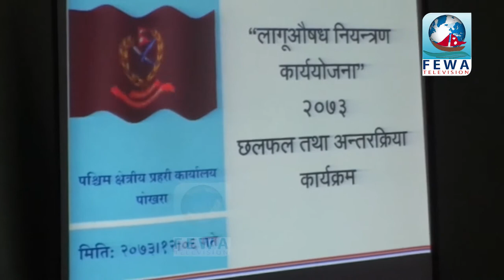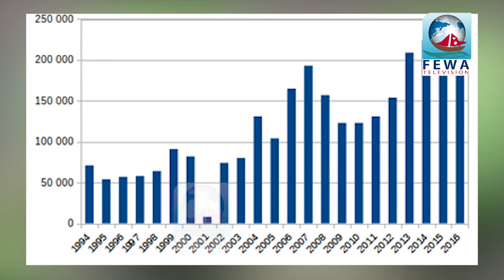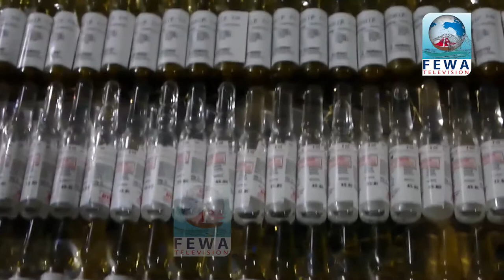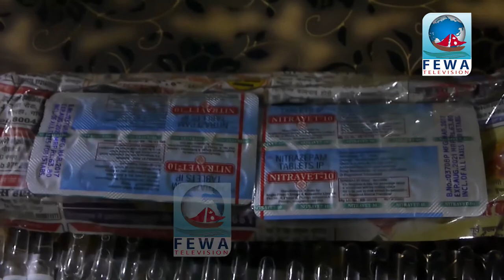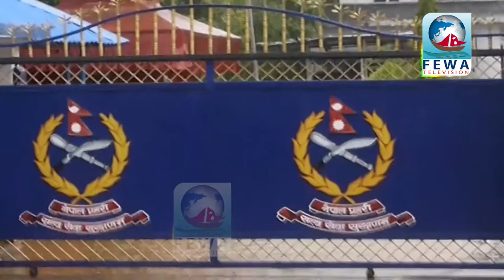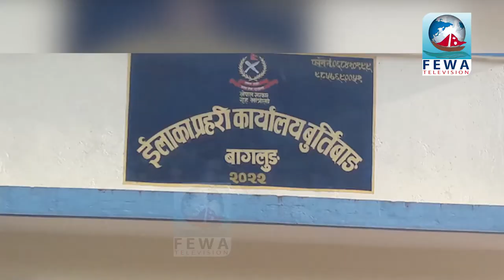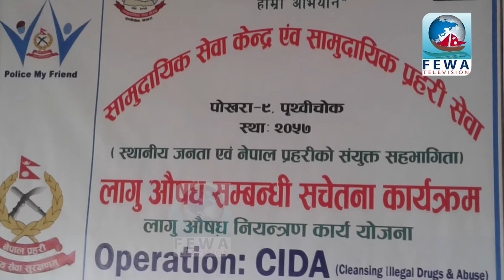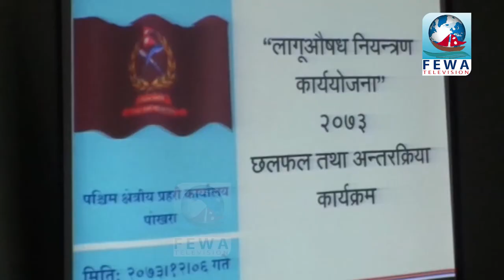प्रहरी मेरो साथी असार ८ Police my friend 8 asar 2074